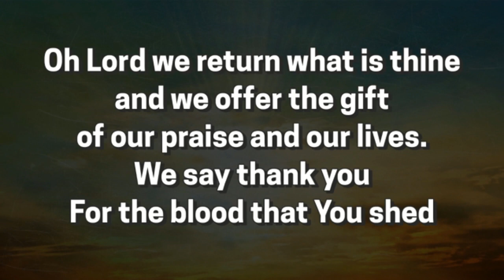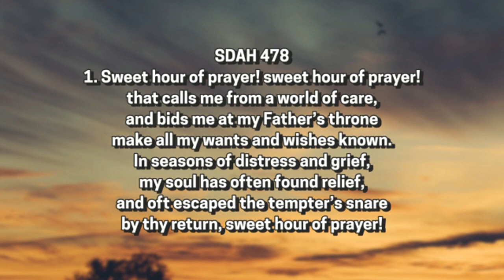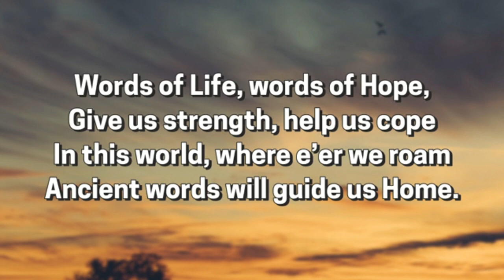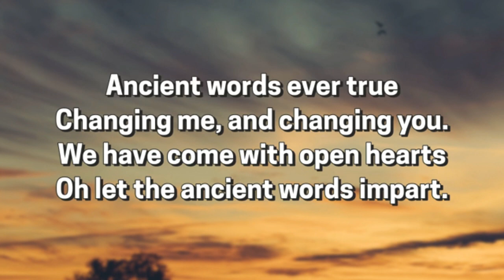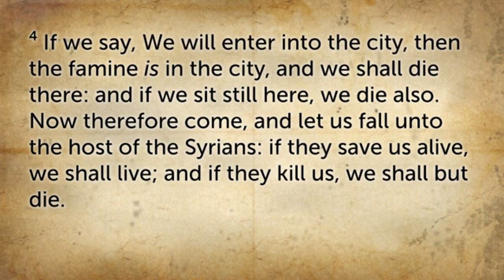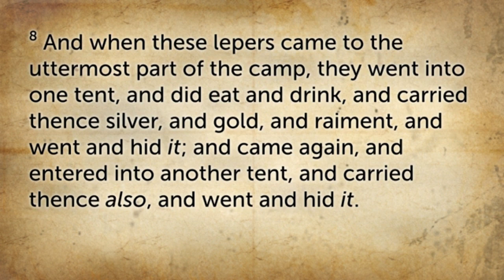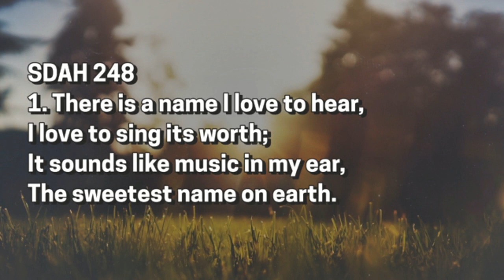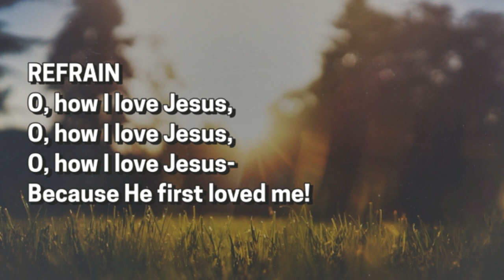Live Sabbath Services - 02/18/2017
Please join us on this day the Lord had made..